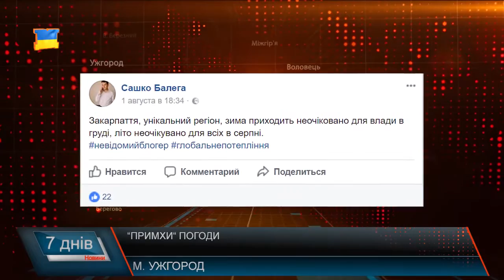«Примхи» погоди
На тему погоди останнім часом не говорив хіба-що лише лінивий. То ми ховаємося в найближчій тіні від сонця, то вже з наступного дня готуємося до штормового попередження. Люди настільки недбало ставляться до навколишнього середовища, що, здається, природа почала нам мститися. Як наслідок - різкі зміни погоди, зміни у житті тварин та рослин.